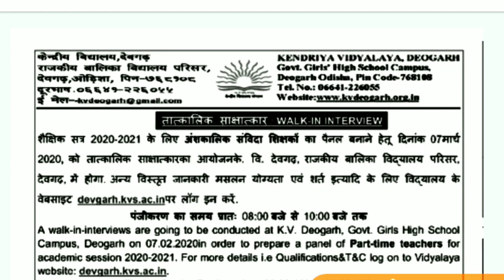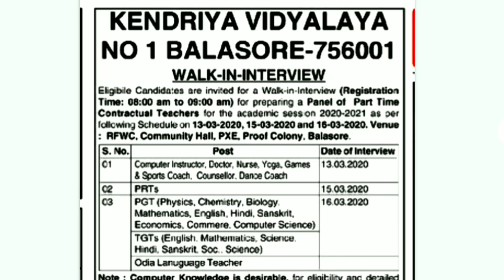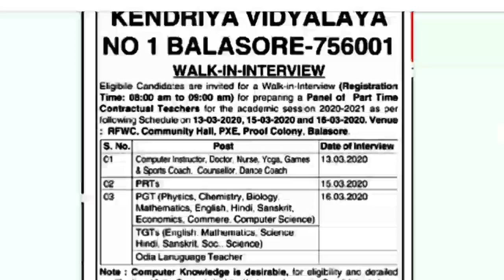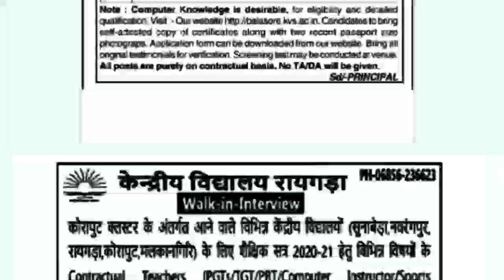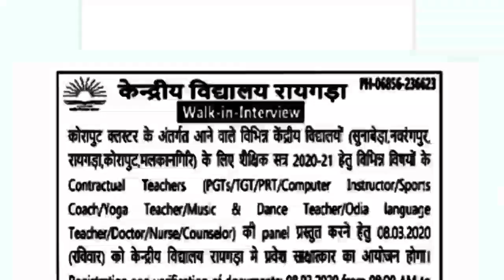KVS Contractual Teacher Recruitment || Odisha Latest Job 2020 || Kendriya Vidyalaya PGT TGT PRT JOB